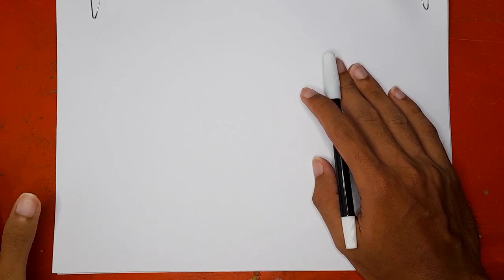Gambar Domba Putih Langkah Demi Langkah - Menggambar Binatang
Halo sobat menggambar, pada hari ini kita akan belajar menggambar seekor domba putih langkah demi langkah.